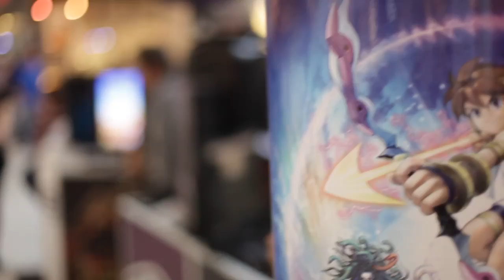Premiazione TrovaMii 2 - La caccia al tesoro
Premiazioni della Caccia Al Tesoro TrovaMii
VGParty I Gigli - Firenze 27-29 aprile 2012